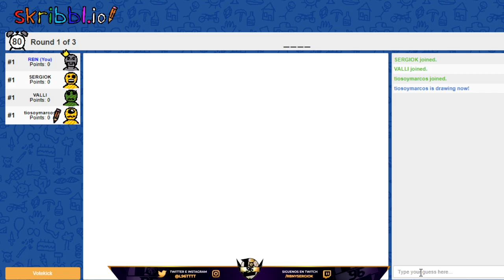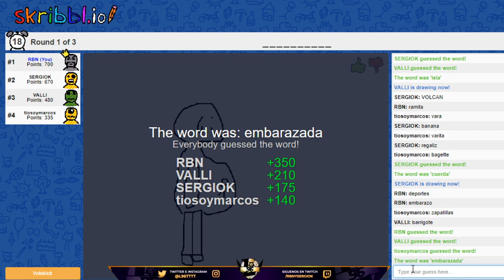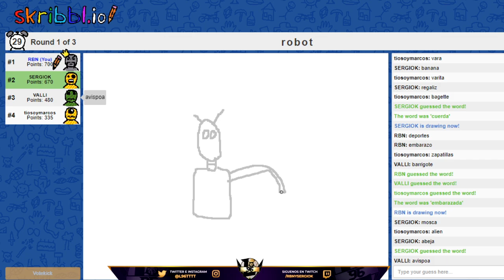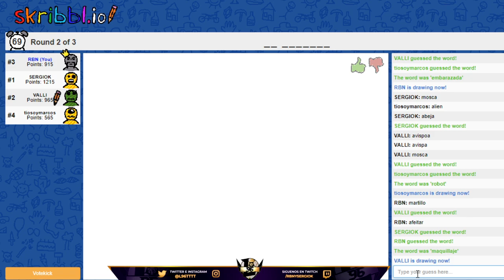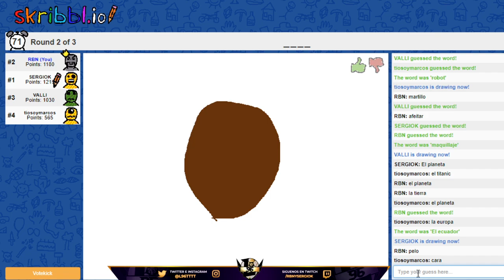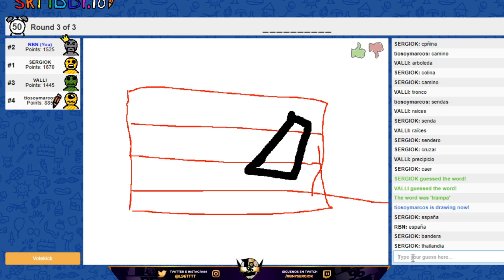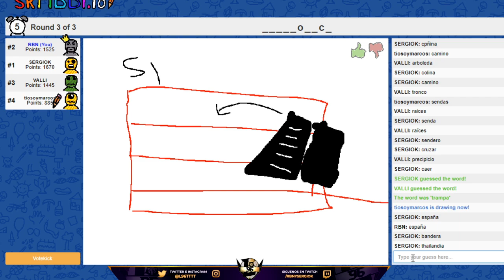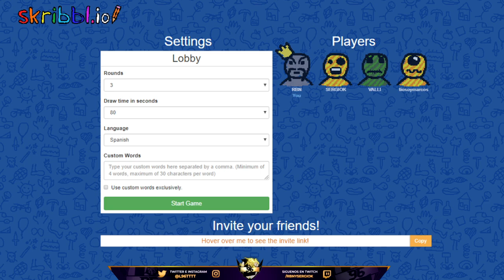¿PERO QUÉ ES ESTO? ¡LO VUELVE A HACER!